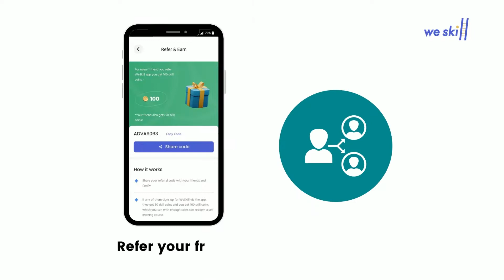How to earn Skill Coins on the WeSkill App